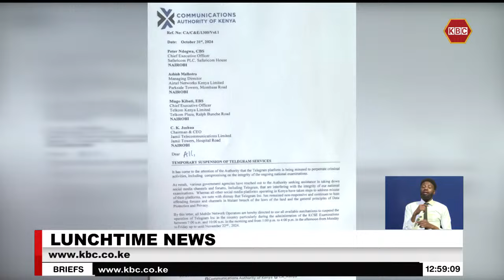CA suspends Telegram access amid KCSE exam cheating concerns